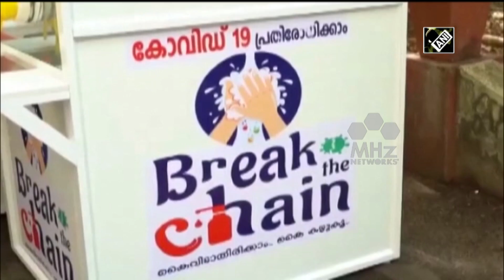Indian province adopts South Korea's coronavirus testing strategy